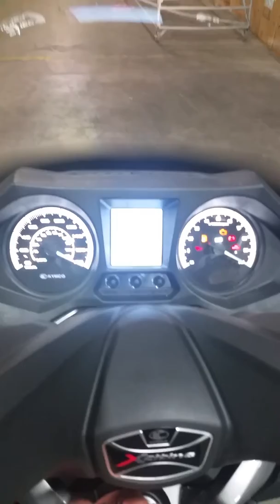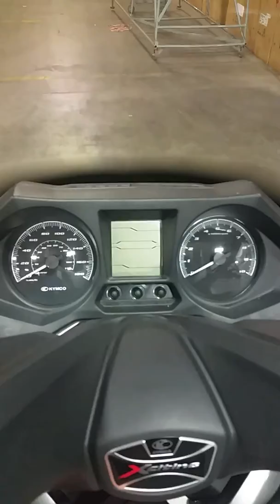2018 KYMCO XTown 300 i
Walkaround of the 2018 KYMCO XTown 300i